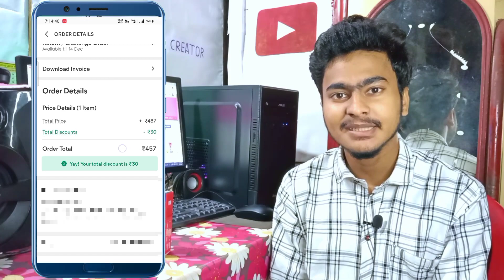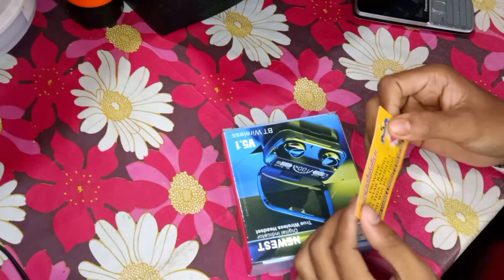বাজেটের সেরা মাত্র ৪৫৭ টাকা👌 TWS M -10 || Best Bluetooth Earbuds Under 500 || Review Bangla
☞𝙏𝙤𝙥𝙞𝙘𝙨 𝙘𝙤𝙫𝙚𝙧𝙚𝙙: -

🔸m10 tws wireless earbuds
🔹tws m10
🔸m10 tws
🔹used m10 tws review bangla
🔸m10 tws bluetooth 5.1 review bangla
🔹TWS M10 full review
🔸tws M10 price
🔹best budget bluetooth headphones
🔸best budget tws
🔹best music tws
🔸best tws
🔹Bluetooth tws
🔸M10
🔹best sound quality earphones
🔸tws
🔹best bedget earphone
🔸top earphone right now
🔹LED headphone
🔸micro tws
🔹mobile power bank

🔍𝗔𝗯𝗼𝘂𝘁 𝗠𝗲 : - 🔰

Rajesh Sutradhar
From - Tripura Agartala (INDIA)